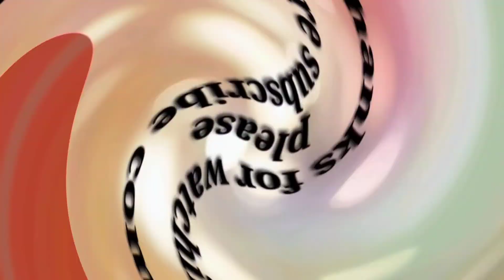Designer Blouse // Latest Blouse designs // Trendy Blouse designs / Cotton blouse designs